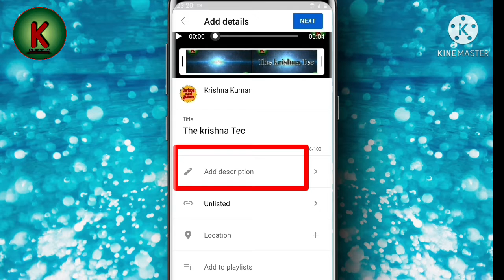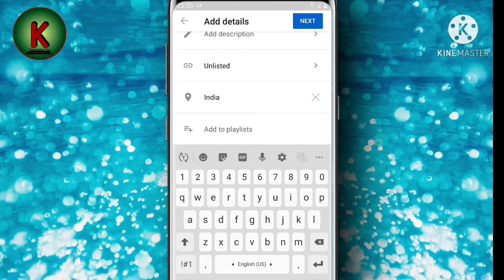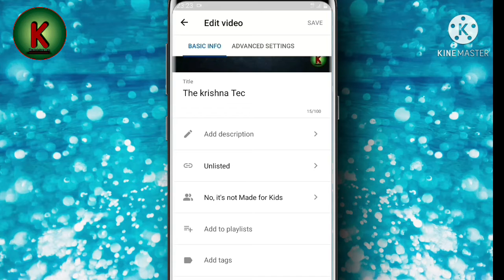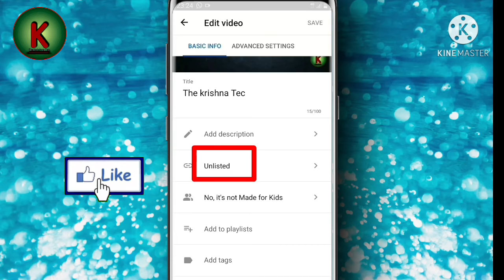How to Upload First Video on YouTube 2021🔥|| YouTube Per Video Upload karne ka Sahi Tarika 2021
नमस्कार दोस्तों,,
मेरा नाम है कृष्णा, और आप देख रहे हैं The_krishna_Tec दोस्तों आज मैं आप लोगों को इस वीडियो के माध्यम से यूट्यूब में वीडियो अपलोड करने का सही तरीका दिखा रहा हूं, अगर आपको वीडियो पसंद आए तो वीडियो को लाइक करें और चैनल को सब्सक्राइब करें,और अपने दोस्तों को भी शेयर करें धन्यवाद,
youtube seo
 youtube par video upload kaise kare
 how to use tags on youtube 2021
 how to add description on youtube
 youtube par tag kaise lagaye
youtube par tag kya hota hai
youtube par description kaise dale
 youtube video description kaise likhe
 youtube par thumbnail lagane ka tarika youtube video me thumbnail kaise lagaye how to add thumbnail to youtube video 2021
add thumbnail to youtube video youtube channel verify kaise karte hai
 youtube tips
 youtube video upload karne ka sahi tarika youtube video uplaod
youtube par pehla video kaise banaye
how to make your first video on youtube
 how to start youtube channel
 youtube channal kaise banaye